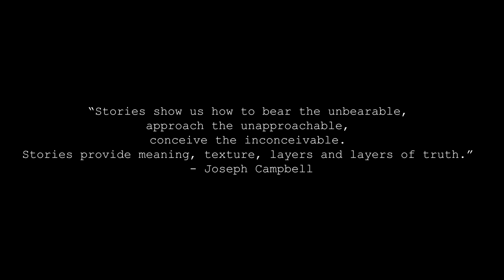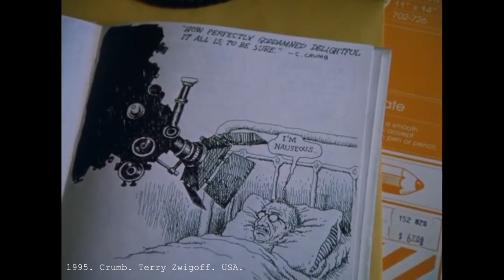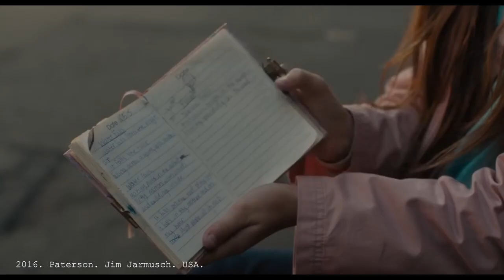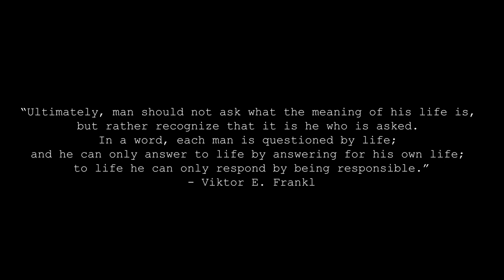50 Films, 50 Years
My favorite movie from each full year since my birth. Some years were better than others, but each of these movies affected me profoundly. Enjoy.

1974 - The Godfather Part II. Francis Ford Coppola. USA.
1975 - Barry Lyndon. Stanley Kubrick. UK, USA.
1976 - Taxi Driver. Martin Scorsese. USA.
1977 - Close Encounters of the Third Kind. Steven Spielberg. USA.
1978 - Days of Heaven. Terrence Malick. USA.
1979 - Stalker. Andrei Tarkovsky. USSR.
1980 - Raging Bull. Martin Scorsese. USA.
1981 - My Dinner With Andre. Louis Malle. USA.
1982 - Blade Runner. Ridley Scott. USA.
1983 - Fanny and Alexander. Ingmar Bergman. Sweden
1984 - Amadeus. Milos Forman. USA.
1985 - Witness. Peter Weir. USA.
1986 - Blue Velvet. David Lynch. USA.
1987 - Raising Arizona. Joel Coen. USA.
1988 - A Fish Called Wanda. Charles Crighton. UK, USA.
1989 - Drugstore Cowboy. Gus Van Sant. USA.
1990 - Avalon. Barry Levinson. USA.
1991 - Homicide. David Mamet. USA.
1992 - Unforgiven. Clint Eastwood. USA.
1993 - What's Eating Gilbert Grape. Lasse Hallström. USA.
1994 - Pulp Fiction. Quentin Tarantino. USA.
1995 - Crumb. Terry Zwigoff. USA
1996 - Waiting for Guffman. Christopher Guest. USA.
1997 - Eve's Bayou. Kasi Lemmons. USA.
1998 - The Celebration. Thomas Vinterberg. Denmark.
1999 - Election. Alexander Payne. USA.
2000 - In the Mood for Love. Wong Kar-wai. Hong Kong, France.
2001 - Mulholland Drive. David Lynch. USA.
2002 - The Mothman Prophecies. Mark Pellington. USA.
2003 - Kill Bill: Volume 1. Quentin Tarantino. USA.
2004 - Head-On. Fatih Akin. Germany, Turkey.
2005 -  Grizzly Man. Werner Herzog. USA.
2006 -  Idiocracy. Mike Judge. USA.
2007 - Into The Wild. Sean Penn. USA.
2008 - John Adams. Tom Hooper. USA.
2009 - The Road. John Hillcoat. USA.
2010 - Uncle Boonme Who Can Recall His Past Lives. Apitchatpong
Weerasethakul. Thailand.
2011 - The Tree of Life. Terrence Malick. USA.
2012 - Django Unchained. Quentin Tarantino. USA.
2013 - Her. Spike Jonze. USA.
2014 - American Sniper. Clint Eastwood. USA.
2015 - Mad Max: Fury Road. George Miller. Australia.
2016 - Paterson. Jim Jarmusch. USA.
2017 - Twin Peaks: The Return. David Lynch. USA.
2018 - Eighth Grade. Bo Burnham. USA.
2019 - Climax. Gaspar Noé. France, Belgium.
2020 - Bloody Nose, Empty Pockets. Bill Ross IV, Turner Ross. USA.
2021 - The Souvenir Part II. Joanna Hogg. UK.
2022 - Tár. Todd Field. USA.
2023 - Past Lives. Celine Song. USA.

Track: Dystopia by Luke Hall / c_luke_hall
v=elnlHcxPyFQ